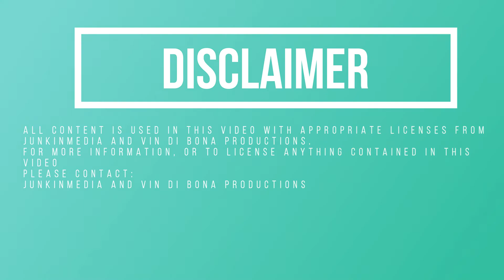Stupid People | Fails of the Week | Funny Video | ​Fail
In this video, we're featuring the funniest fails of the week. From silly mistakes to hilarious fails, this video is sure to make you laugh!

If you're looking for a funny video to watch on a rainy day, then this is the video for you! From fail compilation videos to fail videos of the week, Stupid People is the place to be!

In this video we’ll walk you through:
Funny
Fails
Try Not To Laugh
Epic Fails
Fails Video

Our channel is about Girl Fails Compilation. We cover lots of cool stuff such as Funny Fails, Epic Fails and Stupid People